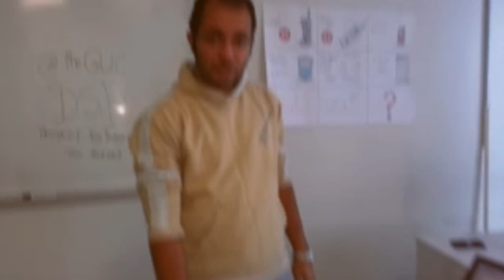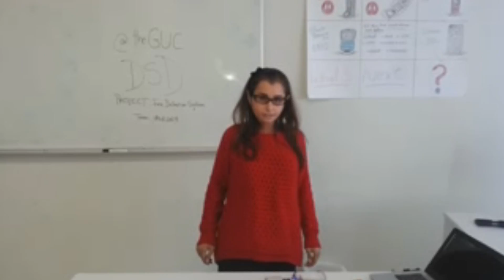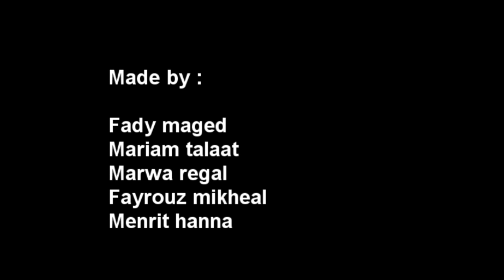dsd269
fire detection project